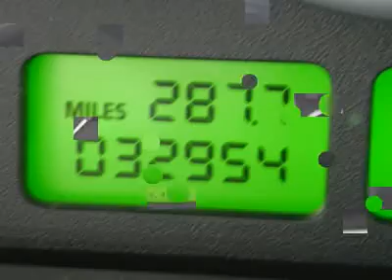2008 LAND ROVER RANGE ROVER Frederick, CO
2008 LAND ROVER RANGE ROVER Frederick, CO
Stock

Nice SUV! Get Hooked On Stevinson Lexus of Frederick! Nav! This superb 2008 Land Rover Range Rover with a clean Carfax is the SUV that you have been looking to get your hands on. This wonderful Range Rover is just waiting to bring the right owner lots of joy and happiness with years of trouble-free use.